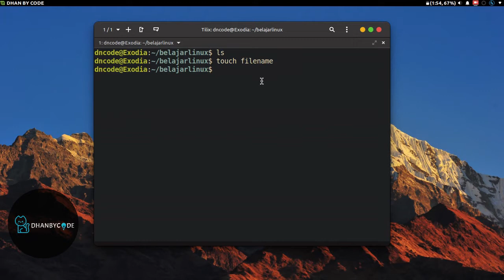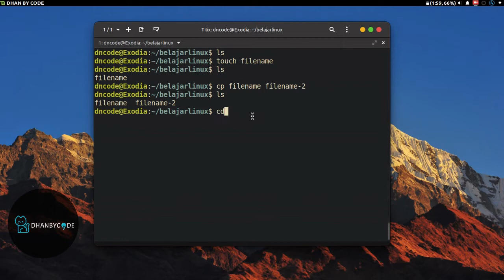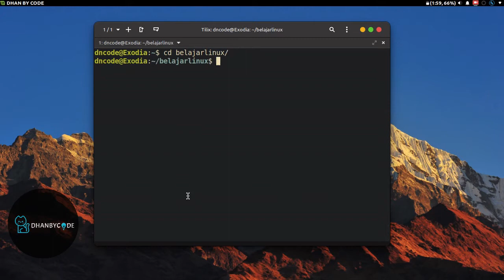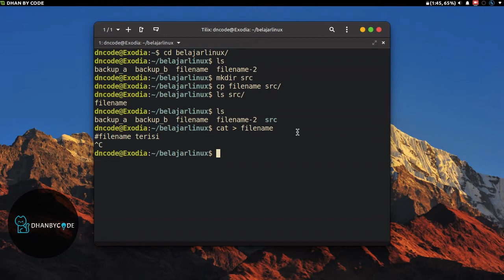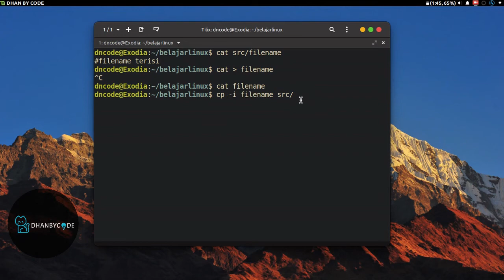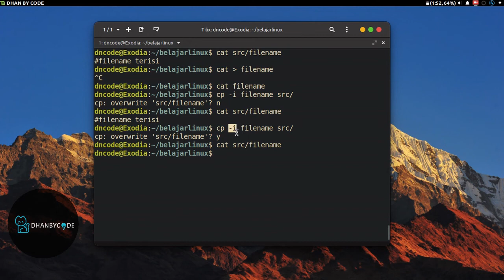Perintah Dasar Linux | Perintah Linux #24 - COPY PART I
Perintah dasar linux  kali ini kamu akan belajar perintah dasar linux yaitu perintah linux copy bagian pertama, tutorial linux  ini cocok bagi kamu yang baru belajar linux (linux untuk pemula) yang ingin memperkuat pondasi linux dasar baris perintah linux karena dengan disertai contoh yang lengkap agar kamu bisa lebih memahami perintah dasar linux tersebut. dan dalam tutorial linux ini saya menggunakan sistem operasi linux yaitu linux mint, dan kamu bisa menerapkannya juga di ubuntu.